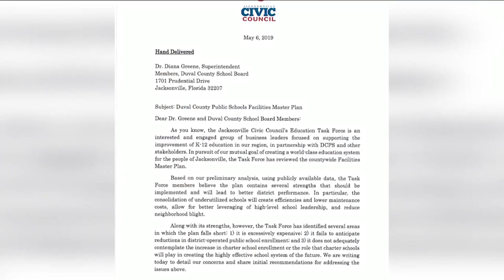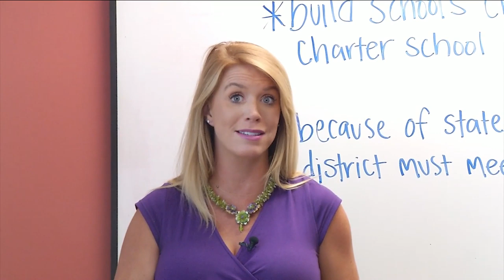Civic Council identifies 3 shortfalls in school district's aging schools plan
The Jacksonville Civic Council recently sent the Duval County superintendent and school board a letter outlining concerns the Civic Council’s Education Task Force has with the school district’s $1.9 billion Facilities Master Plan to fix the county’s aging schools.